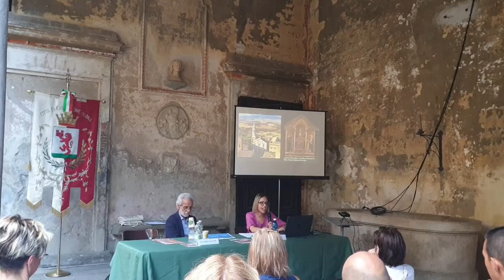2022 07 09 ore 19 22 23 Castiglione Olona 9 (Palio dei Castelli - Conferenza: Irene SBRILLI 3)